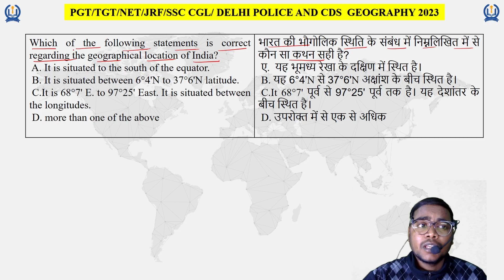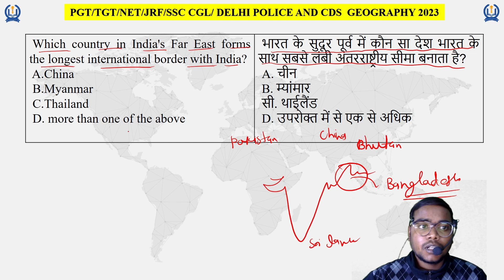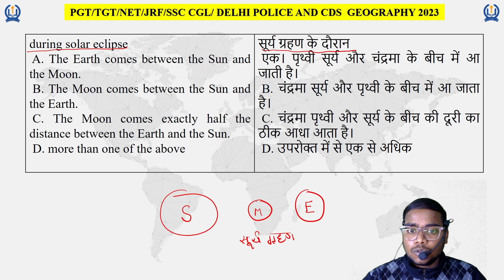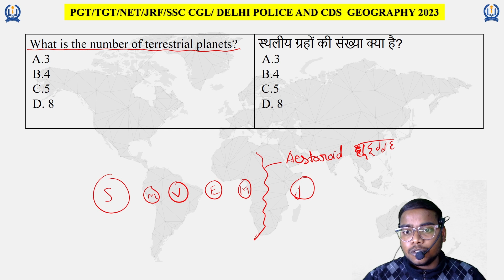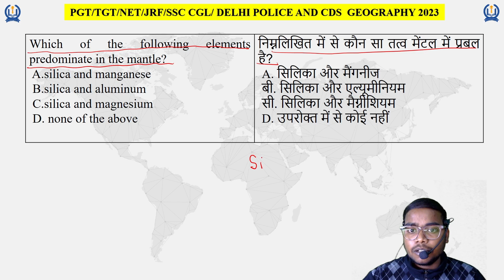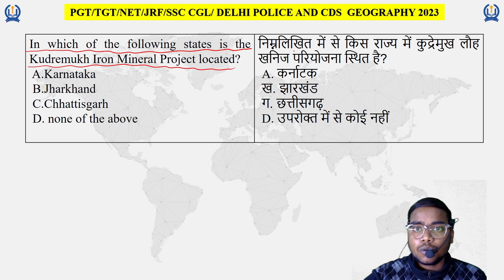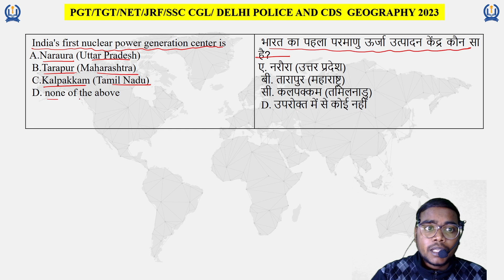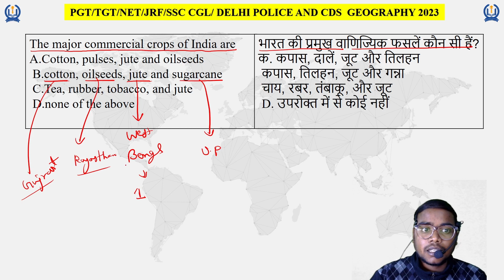TGT/PGT/GIC-LT Grade UGC-NET JRF/ Geography NCERT Based MCQs/ Practice set - 4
Geography Questions for Upsc State Pcs Geography
Gk Questions
Geography Mcq for Upsc Unacademy Geography
Mcq for Upsc in Hindi Geography